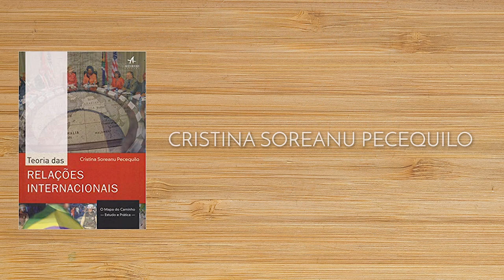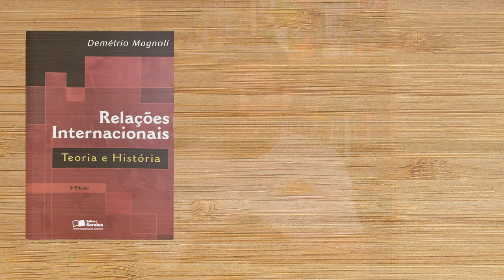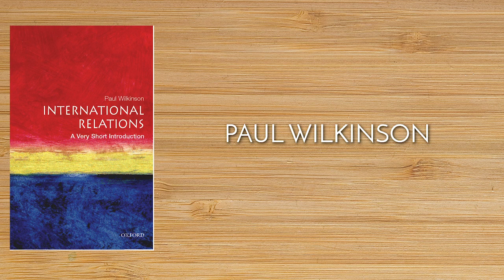Pra começar a estudar Relações Internacionais | EDCC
Fizemos esse vídeo pra você que quer começar a estudar Relações Internacionais e não sabe como!

Sugerimos uma ampla bibliografia de livros introdutórios com conceitos, definições e teorias de RI, que ajuda quem não sabe nada e quem quer reforçar o que já conhece!